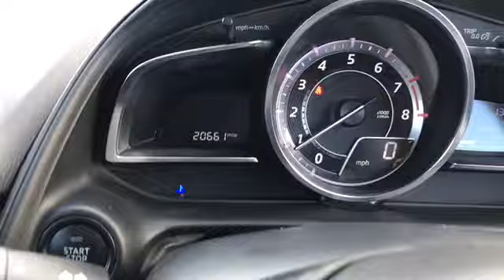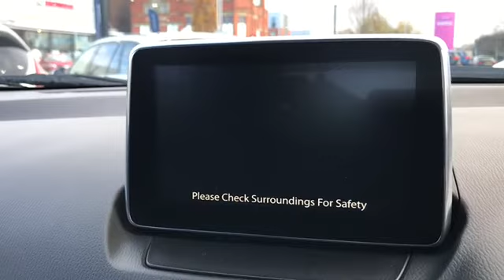Mazda CX-3 | Stockport Motor Match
Check out this Mazda CX-3 2.0 SKYACTIV-G Sport which we have for sale at Stockport Motor Match.

KF66JFK
20,649 miles
1 owner
Petrol
Manual

Features include:

Satellite Navigation
Reversing Camera
Rear Sensors